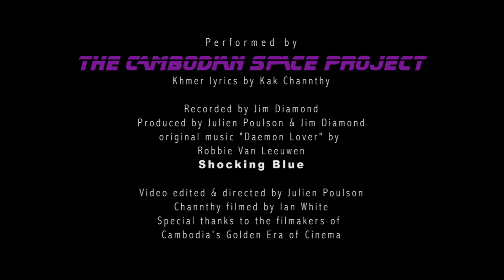The Cambodian Space Project - Demon Lover (Official Music Video)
The Cambodian Space Project - Demon Lover
A tribute to 1960s Cambodian cinema and Shocking Blue
Video produced and edited by Nosloup Montague
Video Amok
Channthy filmed by Ian White
Music produced by Julien Poulson and Jim Diamond
Recorded by Jim Diamond at E Studio, France
available on bandcamp